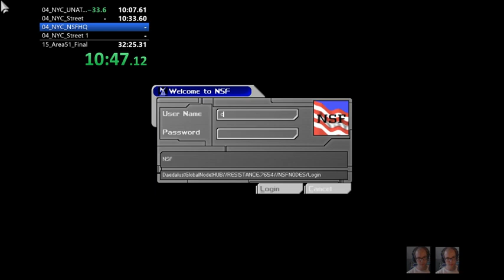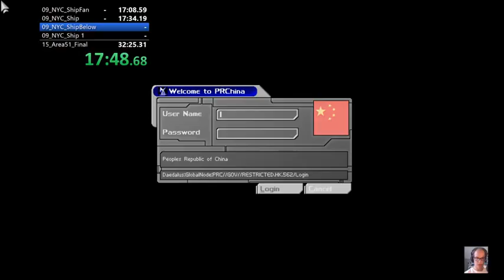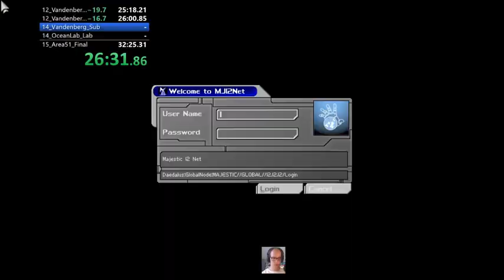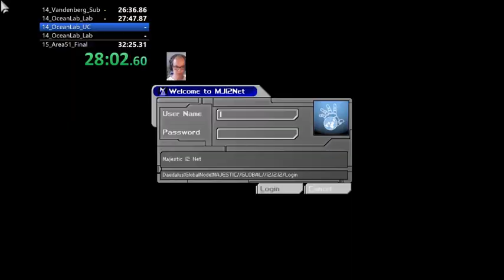Deus Ex World Record Speedrun [32:03] Realistic Difficult (Former WR)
Previous WR 32:25 by me

Sum of best: 28:47

Time including save/load times 37:56